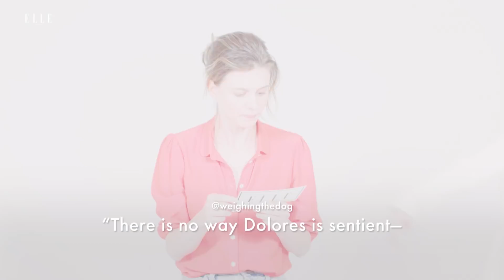Katja Herbers Reads Absurd Westworld Fan Theories | ELLE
Over halfway through the second season of HBO's Westworld, and fans still don't have as many answers as they'd like. That's why ELLE.com turned to the actors themselves to confirm (though mostly deny) some of the most absurd theories. This time, Katja Herbers, who plays the Man in Black's daughter, Emily, steps up to the plate. Is there a mysterious link between Emily and Theresa? Was the tiger attack on Emily actually secretly plotted by Ford? Is Dolores' skincare regime her greatest weapon? Find out what Herbers thinks of the internet's strangest fan theories (with a cameo from actress Shannon Woodward, who plays Elsie).